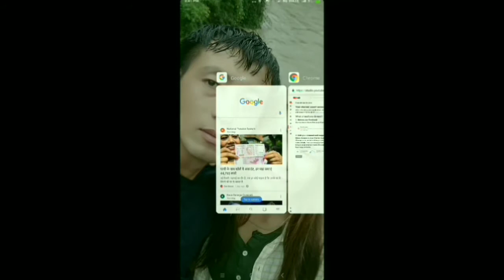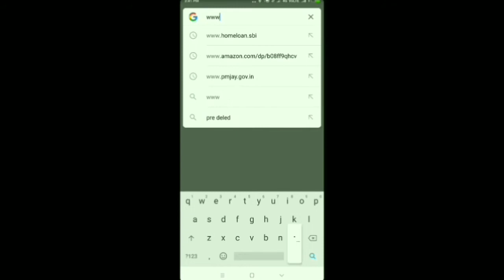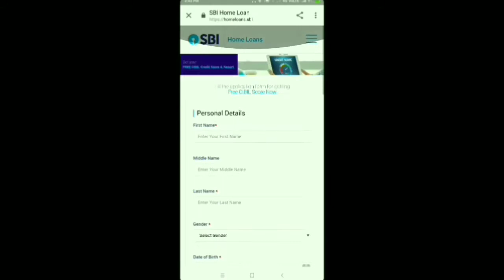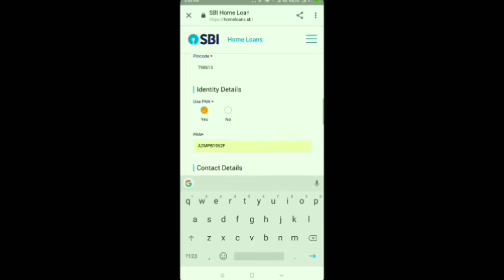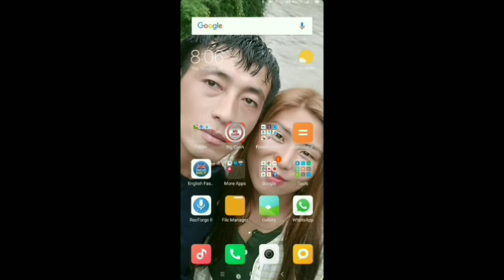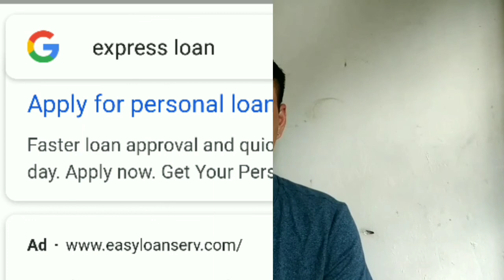Check Eligibility for Online Loan. How to check CIBIL Score//Credit score.(Nagamese)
TEMJEN.

Videos.
How to check CIBIL Score//Credit Report
Eligibility for Online Loan.

The Six Stones,
Eligibility for Online Loan (In Nagamese),